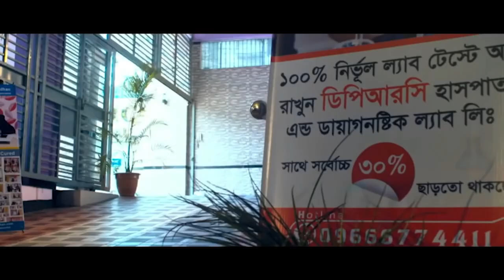রিউম্যাটয়েড আর্থ্রাইটিস রোগী সুস্থ হওয়ার পর কি বললেন? আলহামদুলিল্লাহ্ DPRC’র চিকিৎসায় আমি এখন সুস্থ